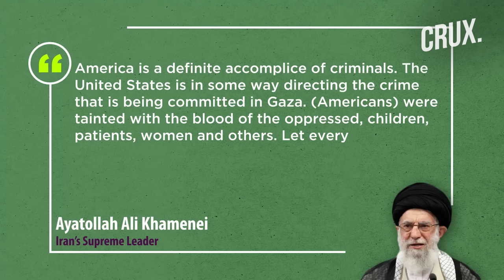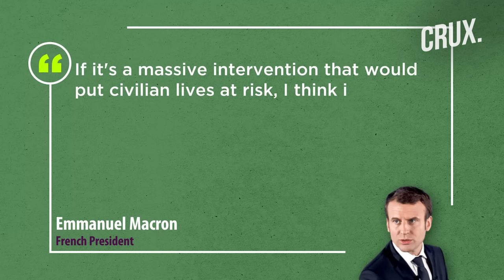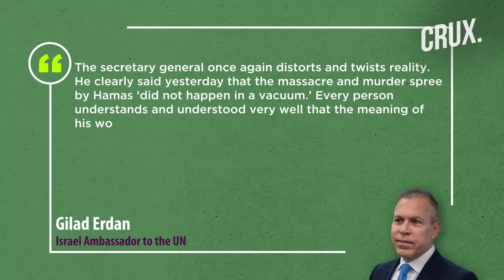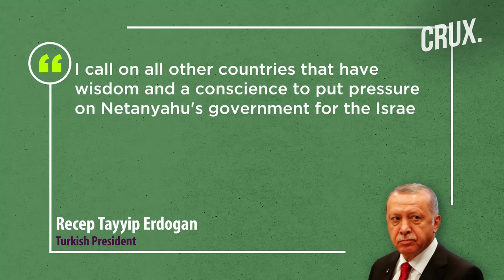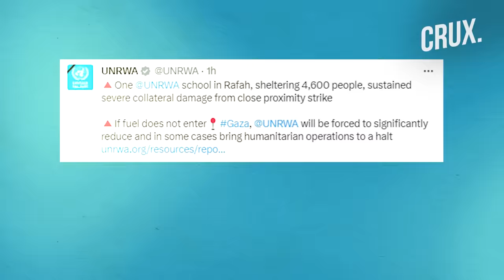"Palestinian Death Toll Over 6500", France Denies "Double Standards", Israel Spars With UN Chief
Israeli strikes have killed 6,546 Palestinians in the Gaza Strip since Oct. 7, the Palestinian Ministry of Health said. At least 103 Palestinians have been killed in the West Bank and East Jerusalem since Oct. 7, the ministry said. UK PM Rishi Sunak has said that his country supports a humanitarian pause to the conflict in Gaza but not a complete ceasefire. French President Emmanuel Macron warned that Israel’s offensive would harm civilians without ensuring its long-term security. UN Secretary-General Antonio Guterres has hit back at Israel saying Jerusalem misrepresented his remarks. Watch this video to know what's latest in the Israel-Hamas conflict.

00:00 - “Over 6500 Palestinians Killed Since Oct. 7”

1:53 - “UK Supports Humanitarian Pause, Not Ceasefire”

3:12 - Macron Says France Doesn't Practice Double Standards

6:05 - UN Chief Hits Back at Israel, Tel Aviv Demands Resignation

n18oc_world      n18oc_crux